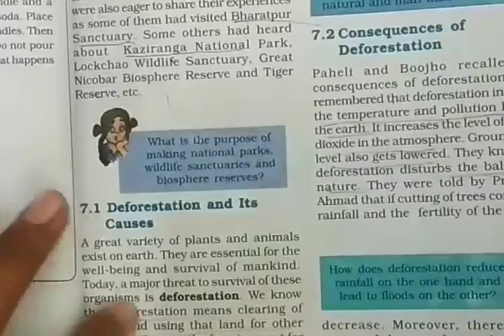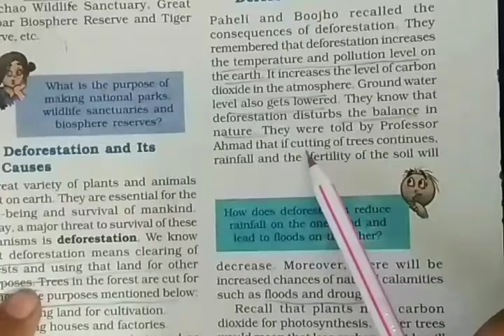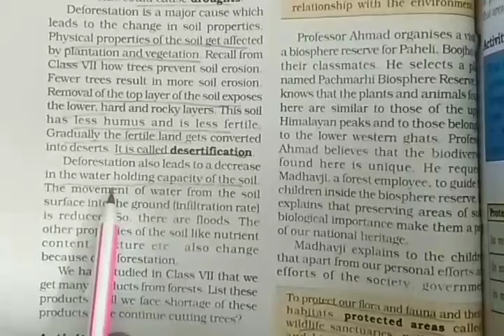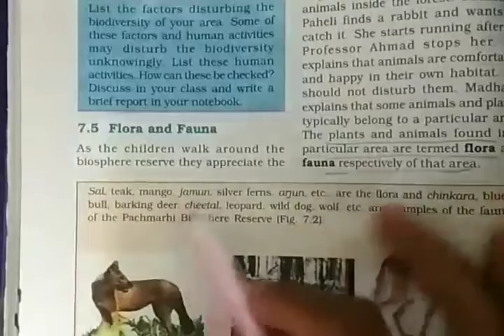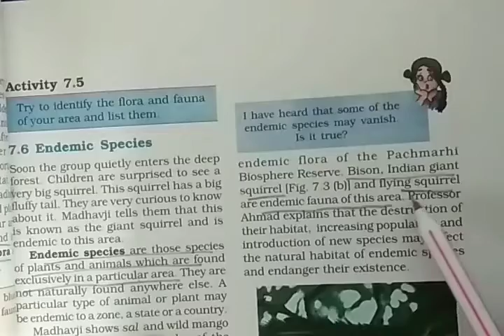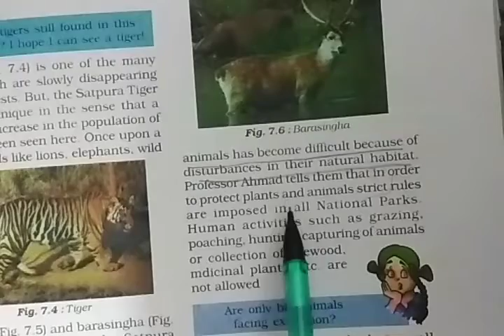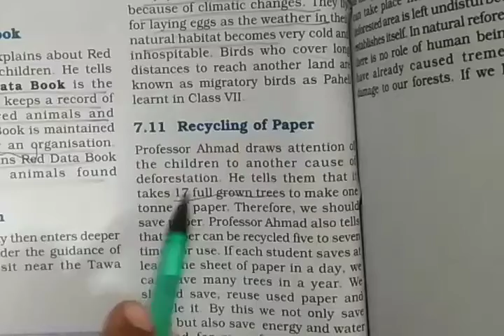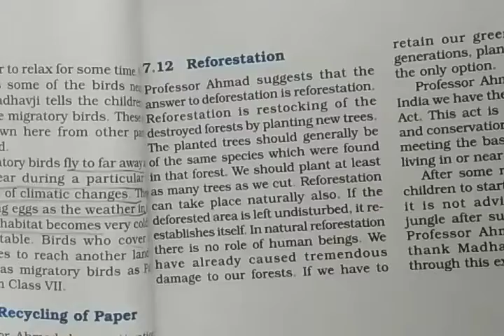ARYA INSTITUTE OF ENGLISH MEDIUM,STD 8th, Science, lesson no 7, Conservation of plant and animal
Science
STD 8th
lesson No 7
conservation of plant and animals